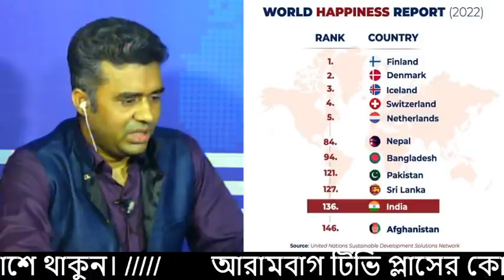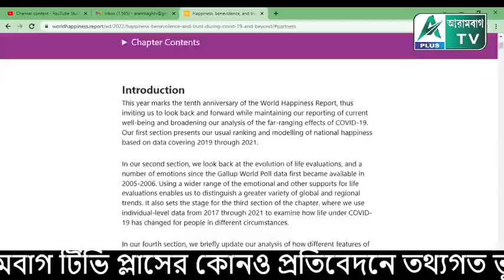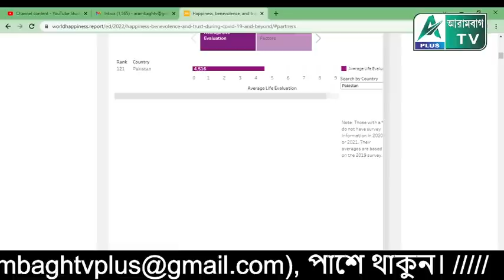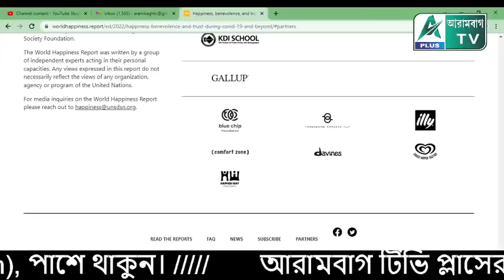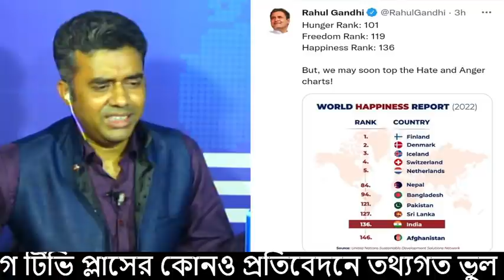সুখী দেশ হিসেবে ভারতের থেকেও আগে বাংলাদেশ, পাকিস্তান? অবাক করলো রিপোর্ট। দেখুন